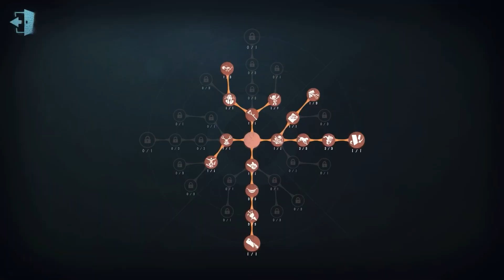#206 Entomologist | Pro Player | Chinatown | Identity V